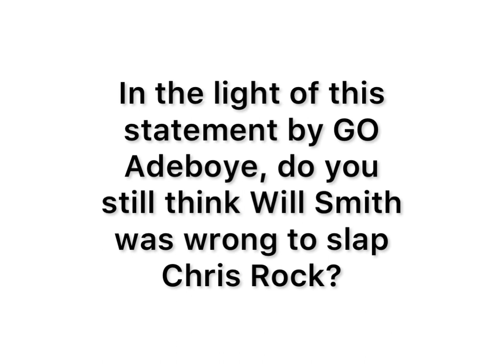Watch as GO Adeboye of Redeemed Endorses What Will Smith Did To Chris Rock